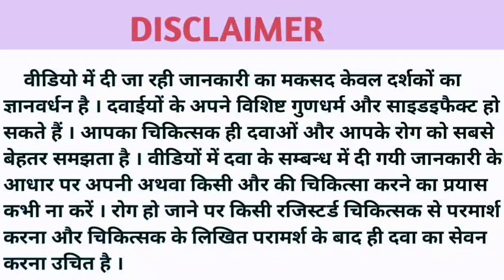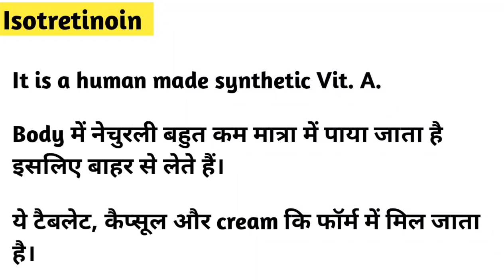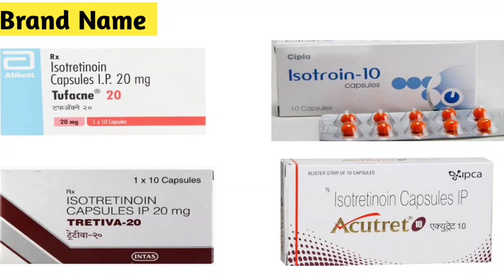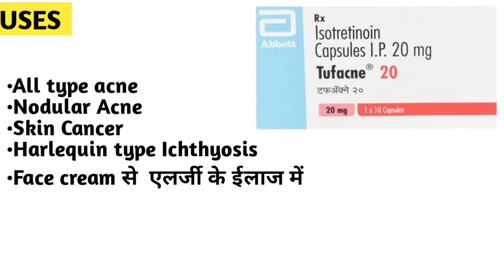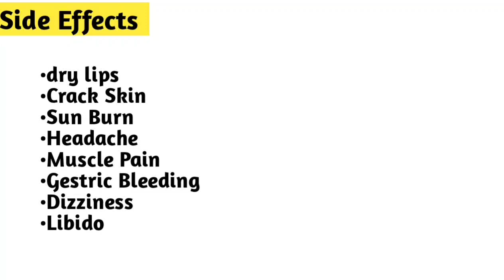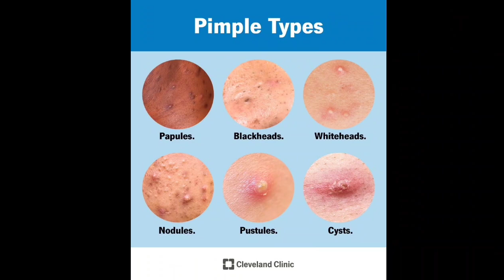Isotretinoin Capsule। Uses । Dose and Benefits। Tretiva capsule। Acne tablet in hindi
दोस्तो ये वीडियो केवल आपकी सामान्य जानकारी के लिए हैं। किसी भी दवाई का उपयोग बिना डॉक्टर की सलाह के न करे।
दोस्तों वीडियो में बताई गई जानकारी मेरे  द्वारा प्राप्त अनुभव और ऑनलाइन माध्यम से प्राप्त जानकारी के अनुसार मैंने आपको बताइ हैं ।